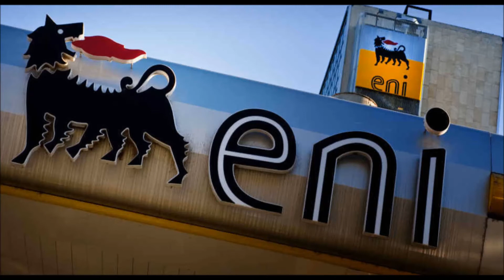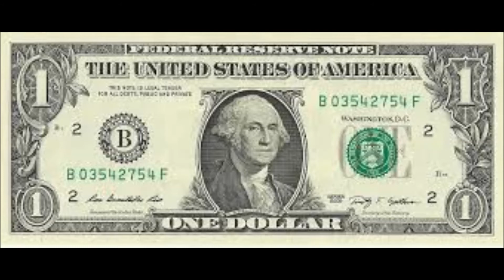Google Flights llega a México, Eni encuentra petróleo en el país, Resumen 24.03.17